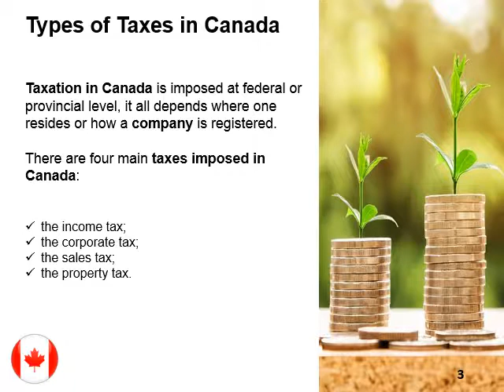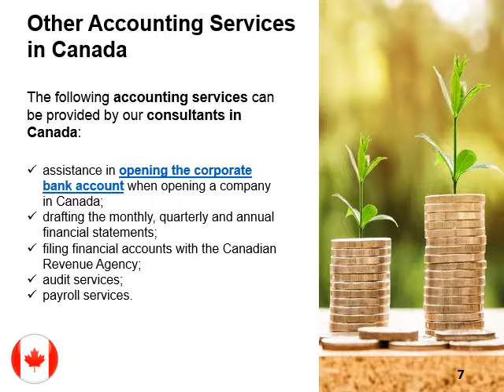Accounting in Canada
Canada has a complex taxation system which is why it is recommended to ask for accounting services when opening a company here. Our Canadian company formation agents can help foreign investors who want to register companies in this country. For assistance in setting up a business in Canada, please visit our